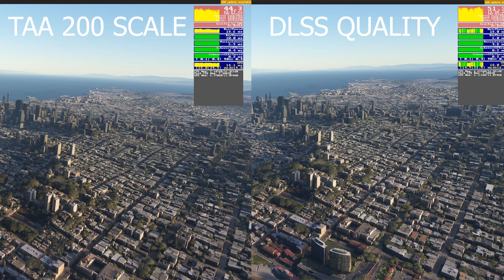TAA The CLEANEST Anti-Aliasing? vs DLSS | DX12 | Sim Update 10 | Microsoft Flight Simulator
00:00 Downtown SF TAA 200 vs DLSS Quality
00:19 Downtown SF TAA 200 vs DLSS Quality 2
00:28 AMD FX Sharpening ON/Off
00:31 Golden Gate TAA 200 vs DLSS Quality
00:41 PMDG 737 Roll TAA 200 vs DLSS Quality
01:35 Good Sharpness Example
01:55 AMD FX Sharpening ON/Off
02:08 TAA 200
02:23 DLSS Quality
05:16 TAA 160 Orbx Sydney
07:34 DLSS Quality Orbx Sydney
07:31 TAA 200 Orbx Sydney
11:08 TAA 155 Orbx Sydney
11:42 TAA 155 Orbx Sydney Night
12:23 TAA 200 PMDG 737 Roll

Video Content Manager At FSElite
Check us out!

Hardware:
Gigabyte GeForce RTX 3080 Ti OC 12GB GDDR6X
Intel Core i7-10700K Comet Lake 8-Core oc 4.8 GHz
MPG Z490 GAMING PLUS
Hydro Series, H100i RGB Platinum
G.Skill Tridentz RGB Series 32GB (2 x 16GB)
860 EVO Series 2.5" 2TB SATA III
CRG9 Dual QHD Curved QLED Gaming Monitor
VKB NXT Gladiator Stick

Software:
Microsoft Flight Simulator
FaceTrackNoIR
FSRealistic
RAAS
Weather Preset Pro
Nvidia Studio Driver